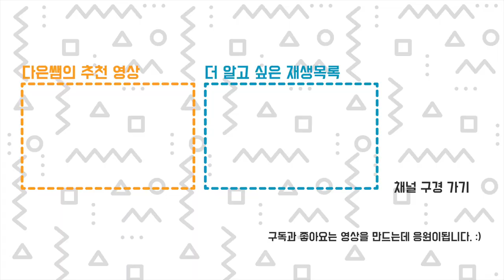작품명: 청와대 - 특별한 화분 만들기 with 3D 프린터 실크 필라멘트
창호지 전통 무늬에서 영감을 받아 틴커캐드로 직접 디자인한 화분 모델링 입니다. 실크 필라멘트, 대리석 마블 필라멘트 블랙 트윙클 필라멘트로 엔더2 pro로 뽑은 팔각 화분입니다.
화분 받침과 일체형으로 만들어진 디자인 이고, 서포트 없이 한번에 출력하는 형상입니다.